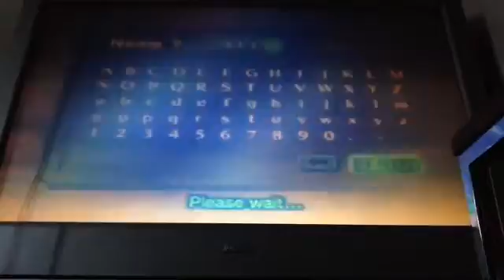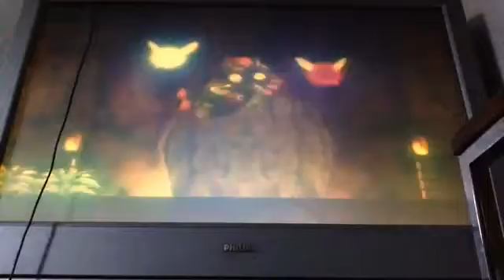Majoras mask. Ep 1